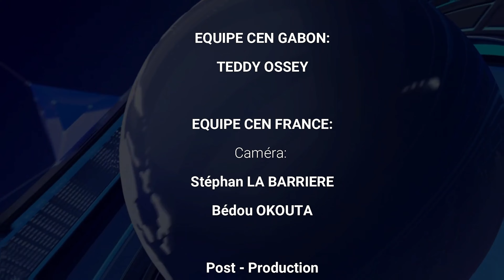ALL WEEK NEWS DU 22 AU 24 OCT. 2022